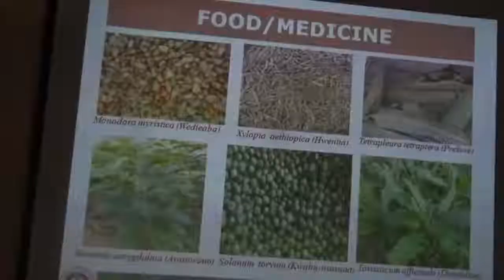Preventing grain rot; poisoning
Fungal toxins, also known as aflotoxin poisons and grain boils have over the years caused farmers heavy crop losses of between 30 and 40 percent.

This annual ritual is however set to change with the introduction of a new drying technology, the solar biomass hybrid dryer.

It will enable farmers to control the moisture content of their grains and also keep rodents away from their produce.

Here is Mahmud Mohammed-Nurudeen with more on that.